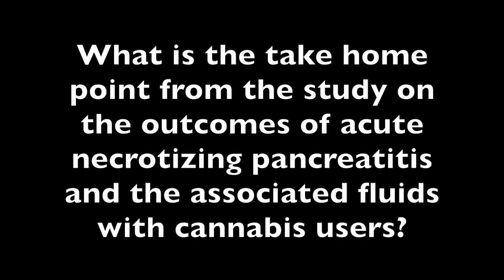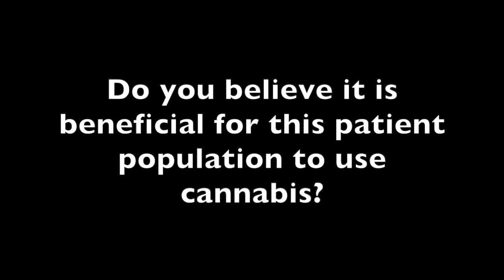Roberto Simons-Linares, MD: The Impact of Cannabis Use for Acute Necrotizing Pancreatitis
During the annual ACG meeting, Roberto Simons-Linares, MD explained how cannabis use impacts the fluids of patients suffering from acute necrotizing pancreatitis.